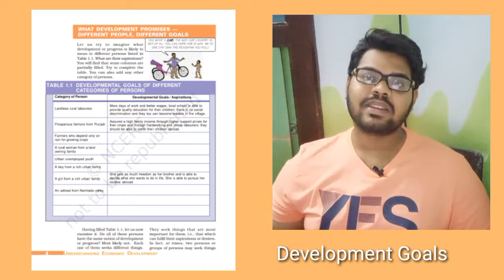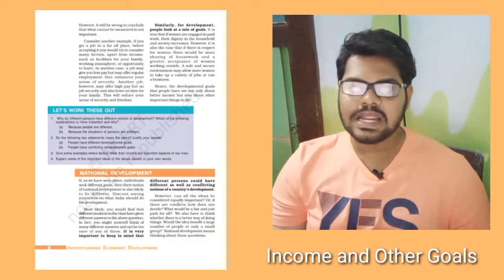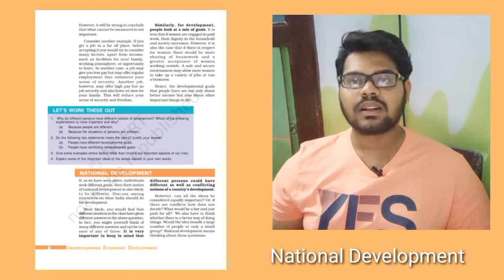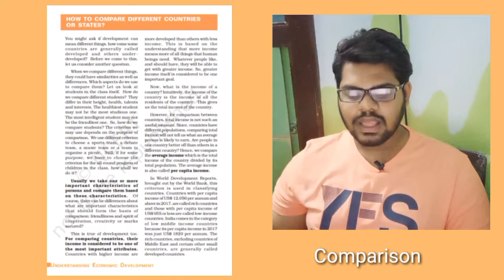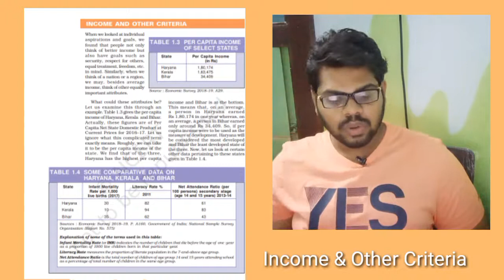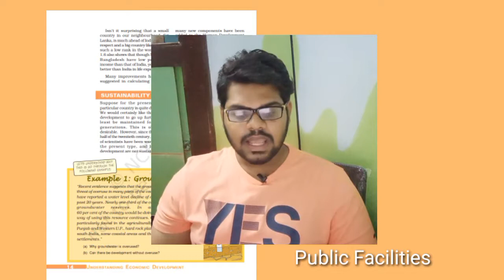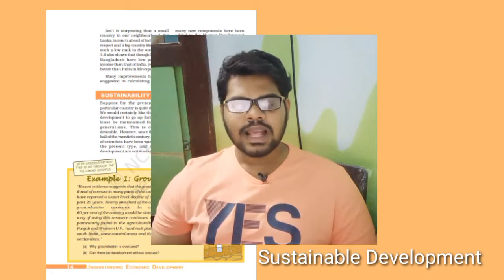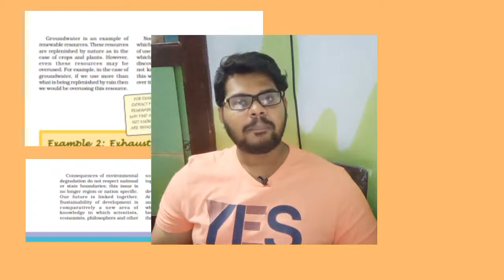Development | Chapter 1 Economics | NCERT | Explained in Telugu |Helpful for UPSC, APPSC, TSPSC, SSC